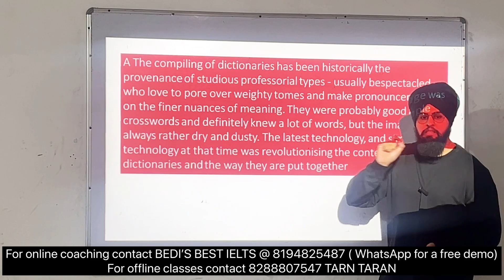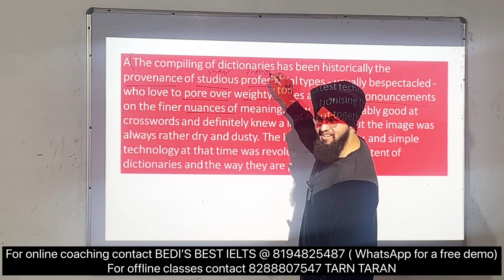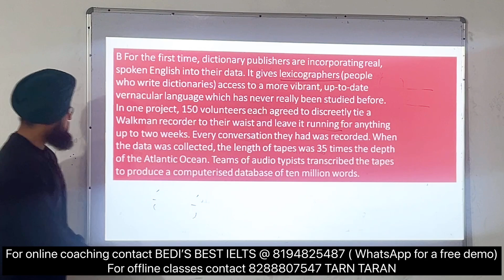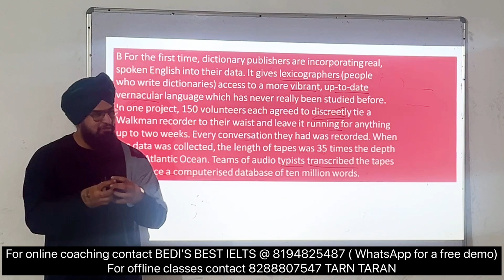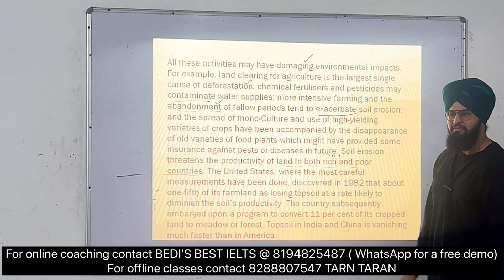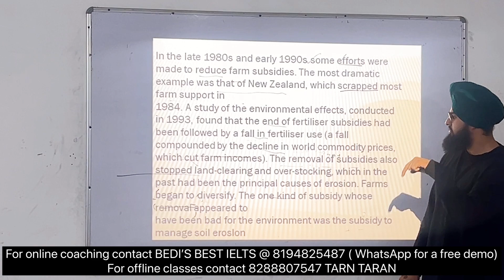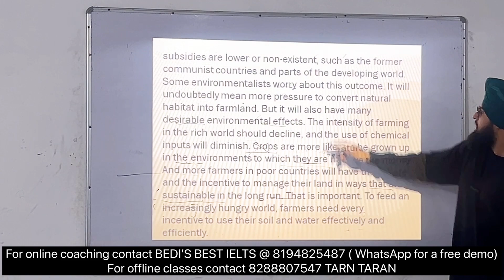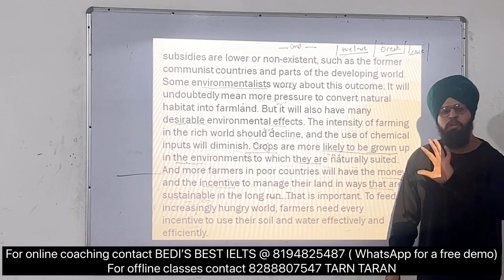TACKLE DIFFICULT VOCABULARY with these 7.0 BAND TRICKS in IELTS READING.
Are you struggling to understand difficult vocabulary in IELTS reading? Watch this video and learn the best 7.0 band tricks to help you understand difficult words in an easy way!

Whether you're a first time test taker or a seasoned IELTS reader, these tips will help you understand difficult words in an easy way. By using 7.0 band tricks, you'll be able to quickly understand difficult vocabulary in IELTS reading, and boost your score!